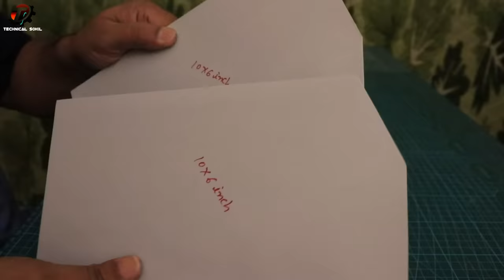Air Conditioner Cooler बनाये आसानी से | How to Make AC Cooler at home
Technical Sokil